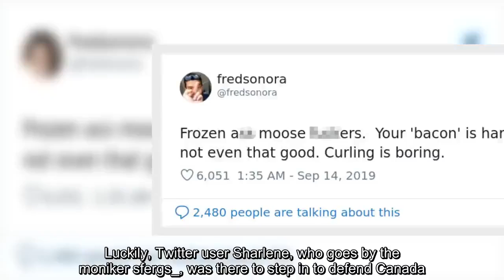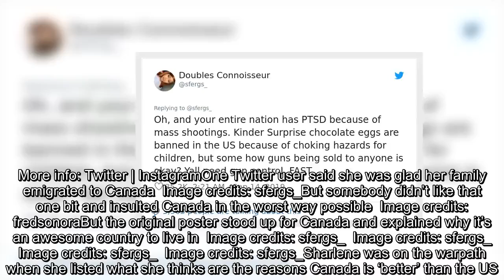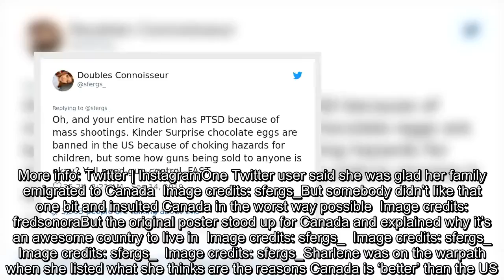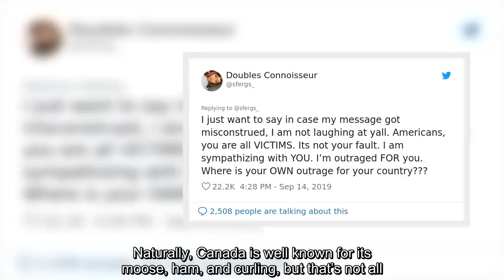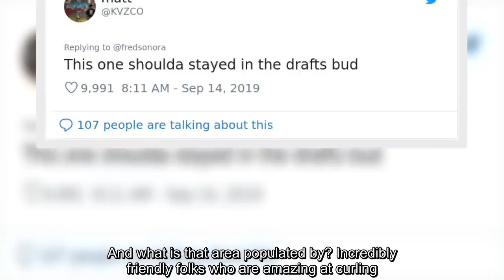✅ Guy Insults Canada, But This Girl Defends It With Some Truth Bombs That Get Over 1M Likes And Ret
✍ Canada is awesome. I know it. You know it. But one internet user obviously didn’t because he started insulting it. Twitter user fredsonora called Canadians moose-fornicators and even insulted their ham and curling! Those were some very low blows.Luckily, Twitter user Sharlene, who goes by the moniker sfergs_, was there to step in to defend Canada. And she did this by explaining why it is one of the best countries in the world. The spat on Twitter occurred after Sharlene exclaimed that she was incredibly glad that her parents emigrated to Canada instead of the United States; fredsonora didn’t like that one bit, so he proceeded to verbally attack Canada. Now, before proceeding any further, I’d like to say that I like Canada and the United States equally: I appreciate the former’s well-mannered people and stunning frigid landscape, and the latter’s passion for innovation and incredible national parks. Both countries have their pros and cons. However, emotions can get a bit heated where na ...